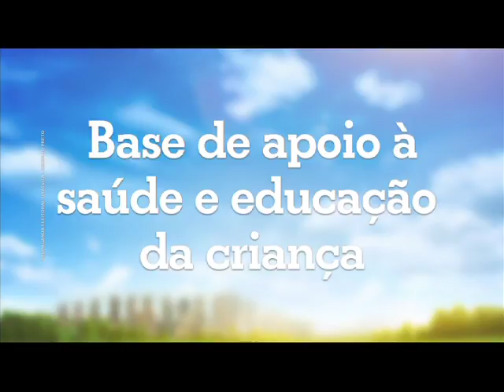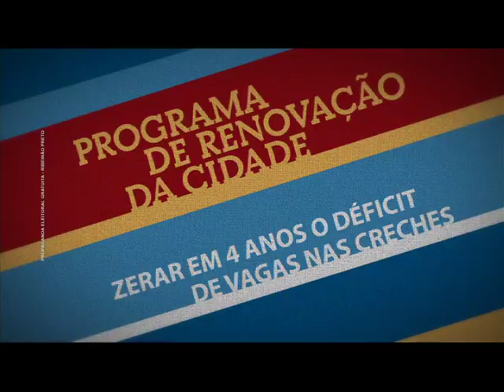CAMPANHA GANDINI 2012 16 BASE CRIANÇA